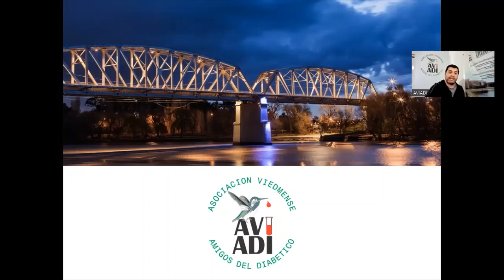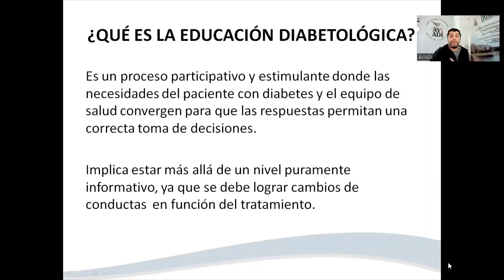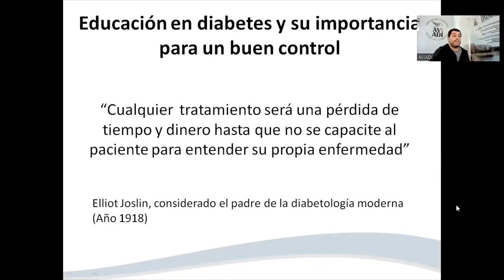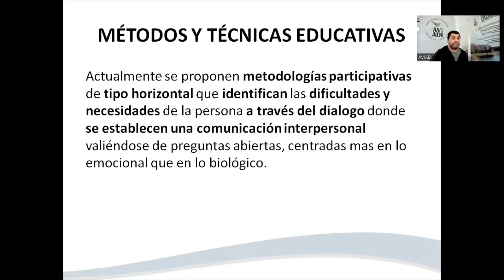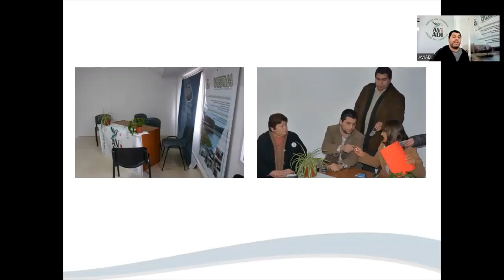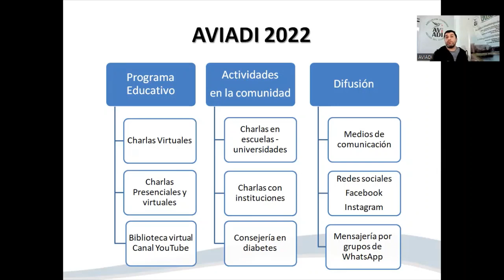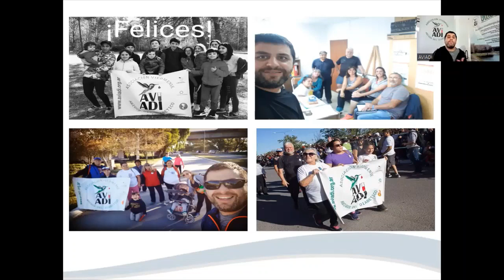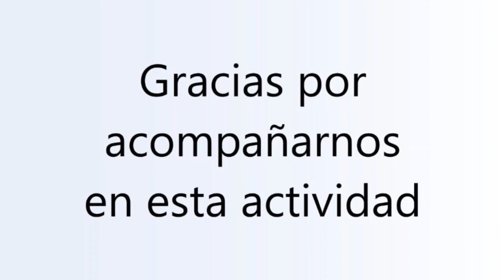Educacion diabetologica Prof Nicolas Arce